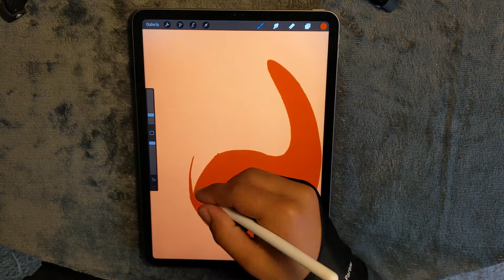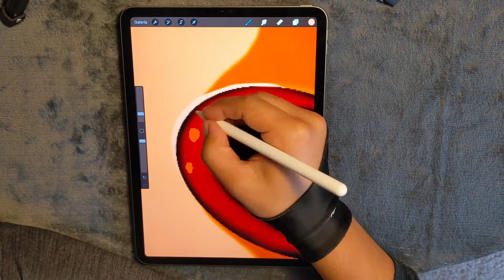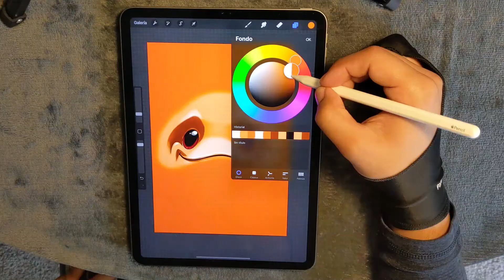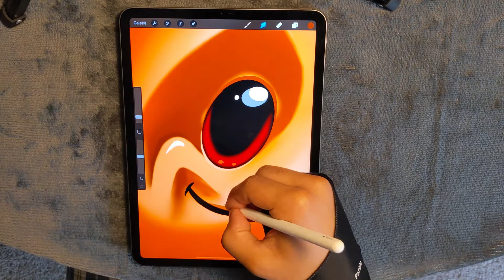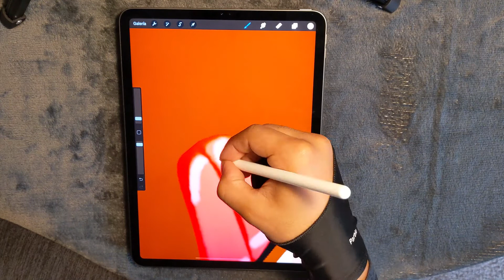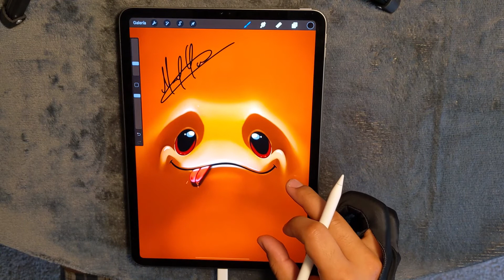Drawing Ipad Pro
-Drawin in ipad pro 2020
-Dibujando en ipad pro 2020

Dejenme saber su opinion

No olviden subscribirse. Gracias